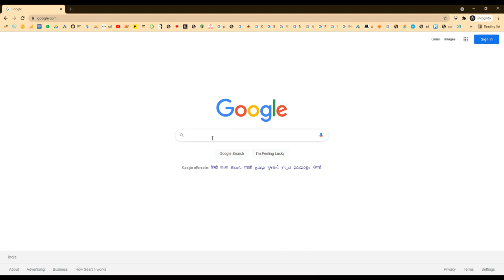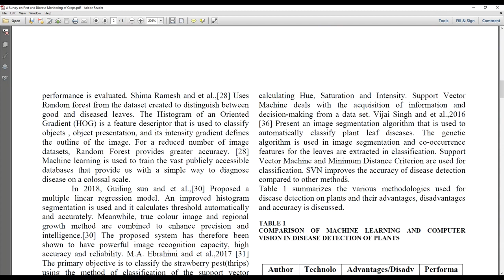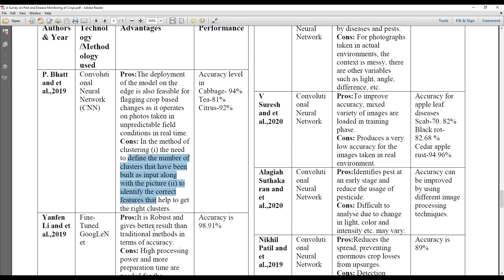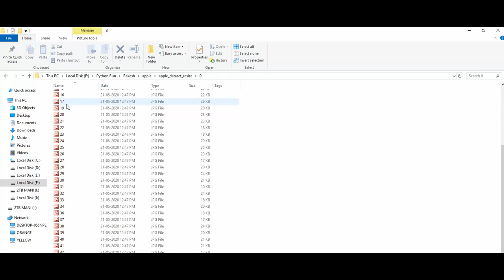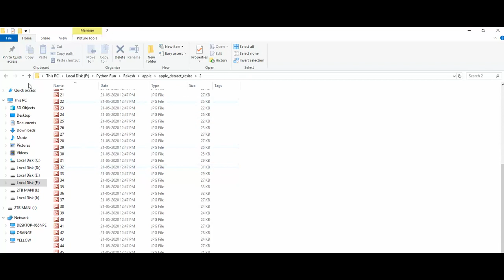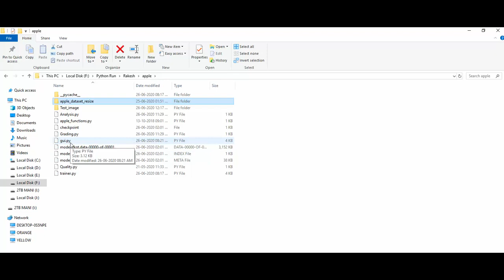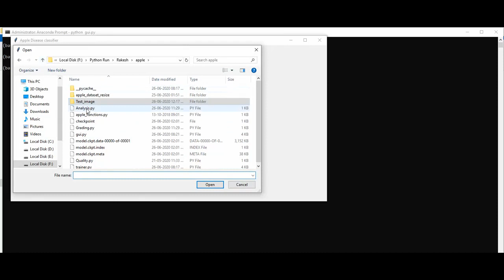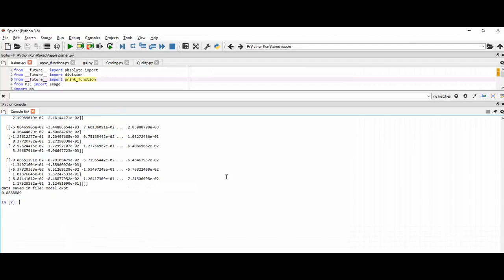Disease Detection in Fruits using Image Processing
IEEE PROJECTS 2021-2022 TITLE LIST
MTech,BTech,BE,ME,B.Sc,M.Sc,BCA,MCA,M.Phil

 * Complete Source Code
 * Complete Documentation
 * Complete Presentation Slides
 * Flow Diagram
 * Database File
 * Screenshots
 * Execution Procedure
 * Readme File
 * Video Tutorials
 * Supporting Softwares

Support Specialization
 * 24/7 Support
 * Ticketing System
 * Voice ConferenceA
 * Video On Demand
 * Remote Connectivity
 * Document Customization